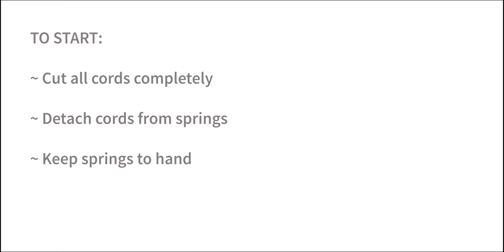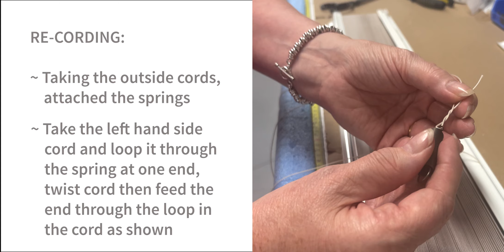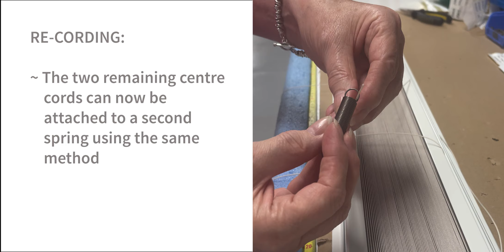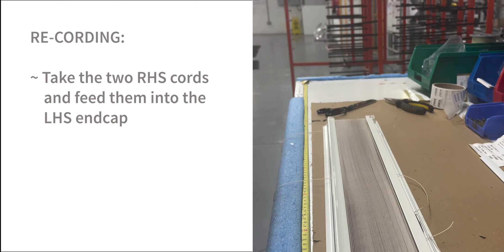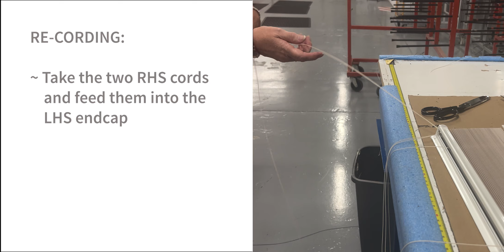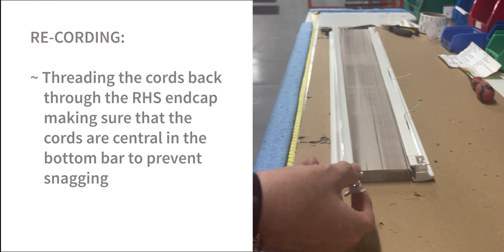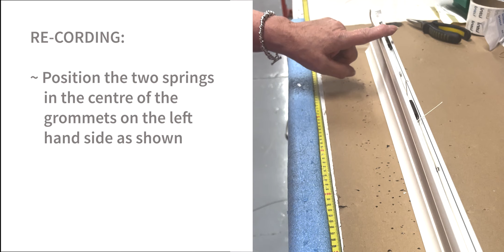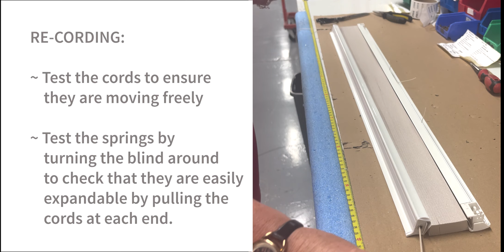Re-cording a micro pleated blind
Learn how to re-cord a pleated blind in easy steps.